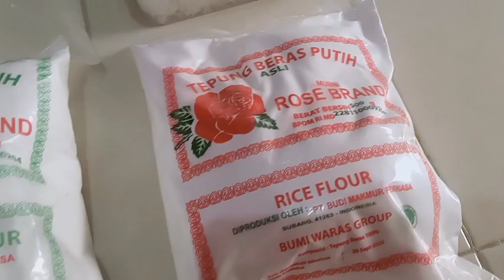LAPPET PULUT KHAS BATAK - MENU FAVORIT KELUARGA !! DIJAMIN LUDES !!!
Lappet Pulut Khas Batak ini wajib kalian coba !!

LAPPET PULUT

Bahan Kulit
1. 500 gr tepung ketan
2. 200 gr tepung beras
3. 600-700 ml air (bisa pakai santan/air kelapa)'
4. 3 sdm gula pasir
5. 1 sdt garam
6. Daun pisang secukupnya

Inti Kelapa
1. Kelapa muda
2. Gula pasir (untuk inti kelapa putih)
3. Gula merah (untuk inti kelapa merah)
4. 1 sdt Garam
5. Air secukupnya

Terimakasih sudah berkunjung dan menonton video ini. Thankyou so much, God Bless you all.